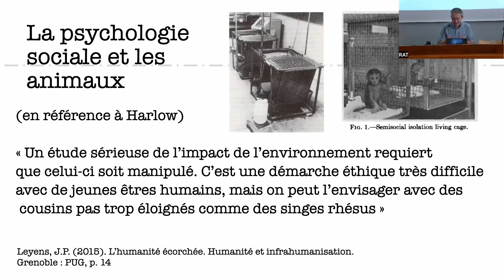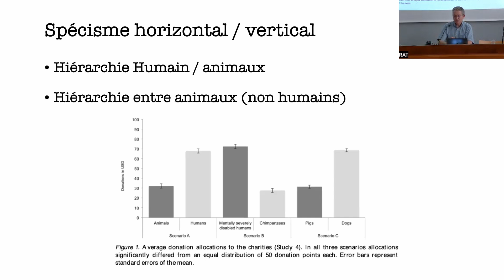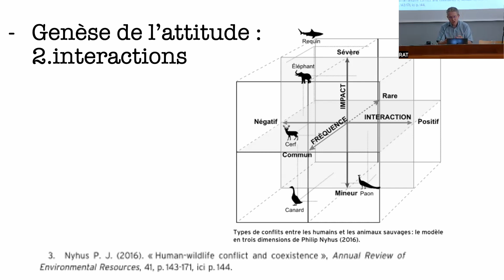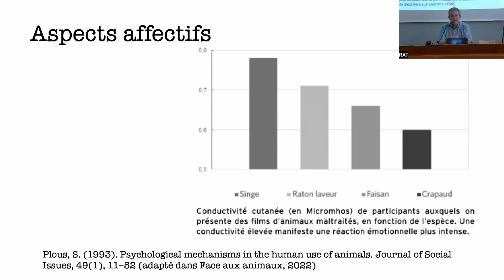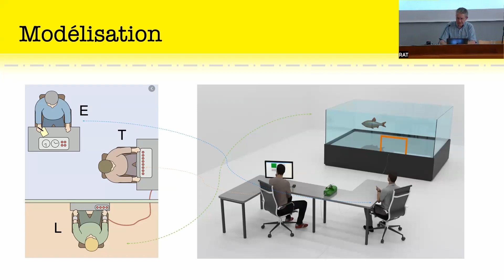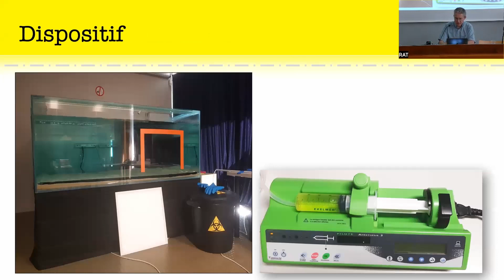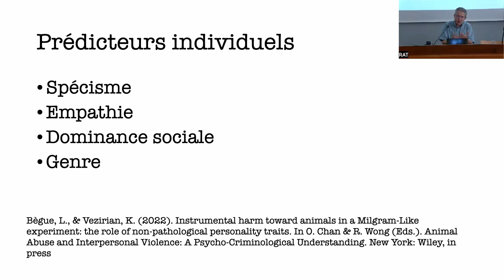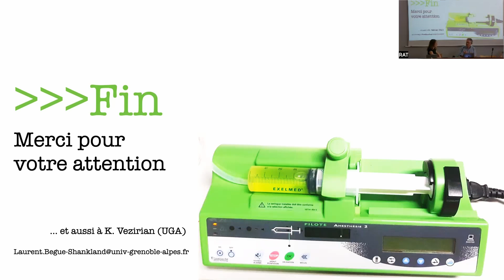Laurent Bègue Shankland : L’étude du spécisme en psychologie sociale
L'intervention de Laurent Bègue Shankland s'intitule « L'étude du spécisme en psychologie sociale ». Cette conférence a été donnée le jeudi 19 mai 2022 à l'ENS de Lyon dans le cadre du colloque « Penser le spécisme aujourd'hui », co-animé par Joséphine G et Victor Duran-Le Peuch du Laboratoire RAT.

Montage : Léo Génin